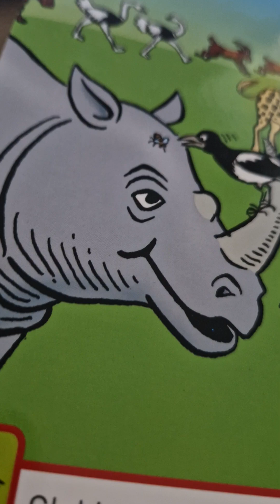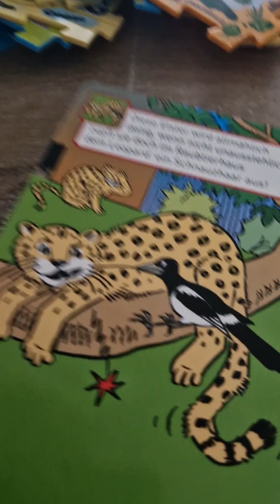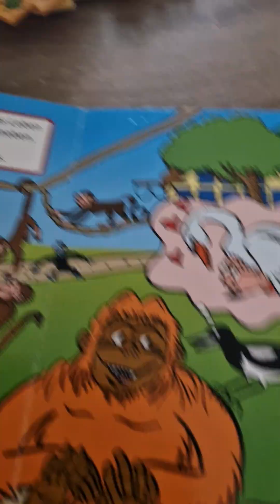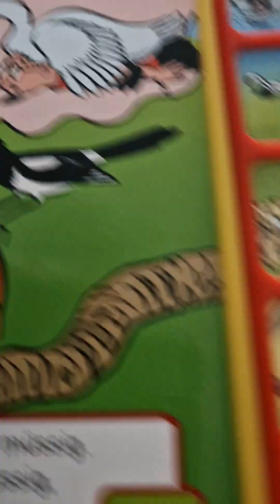Brave Bunnies Soundbook